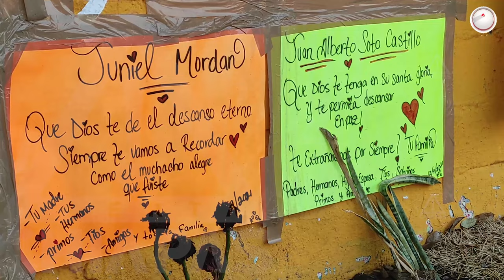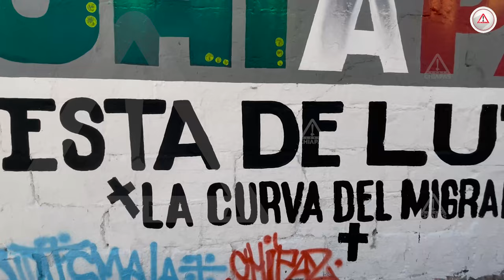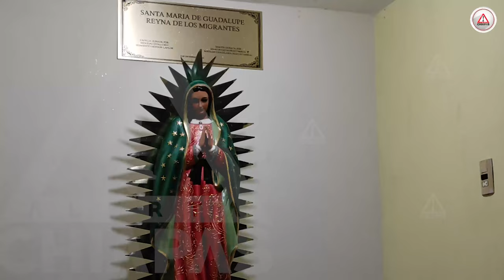Hace 40 días se les apagaron los sueños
Era un jueves, cuando se dibujó el retrato desgarrador de la crisis migratoria en México; un camión con al menos 160 migrantes volcó dejando un centenar de heridos y más de 56 ilusiones apagadas en Chiapas.